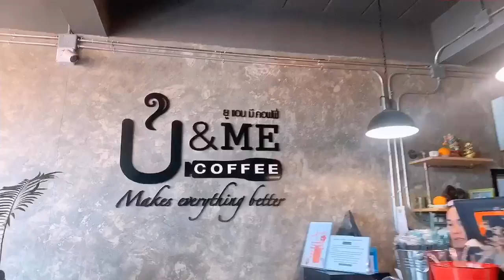U&Me Cafe’ Kanchanaburi @ กาญจนบุรี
บาหลี...เมืองไทย 🐣 มาแล้วววว..
ไม่ต้องบินไปถึงบาหลีกันแล้วคร่าาาา

ใครที่ไม่เคยมีโอกาสได้ไปบาหลีสักที แนะนำให้ลองมาที่นี่เลยคร่า U&Me Cafe’ Kanchanaburi ที่แรกในเมืองไทย กับ รังนกสไตล์บาหลี ที่นี่ยังมีบริการอาหารและเครื่องดื่มราคาเบาๆ ภายในร้านคาเฟ่ตกแต่งด้วยบรรยากาศดอกไม้น่ารักๆ และภายนอกก็มีมุมสวยๆอีกมากมายที่เป็นมุมถ่ายรูปได้ชิคๆคูลๆมว๊ากกกกกก โดยเฉพาะจุดเด่นของที่นี่คือ “รังนก” ซึ่งถอดแบบมาจากบาหลีกันเลยทีเดียว...รีบไปเช็คอินกันนะคร่าาาาา...ไม่ไปไม่ได้ล๊าววววว 🌲🌳🌴🌱🌿☘️🍀🎍🎋🍃🍂🍁